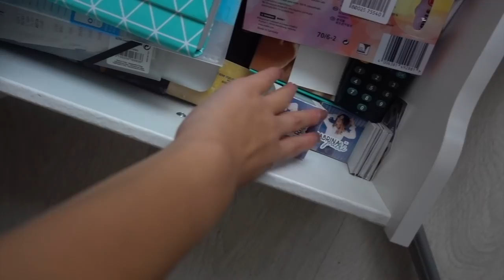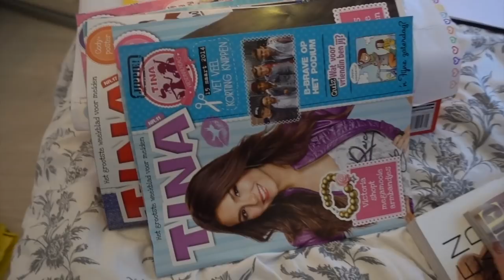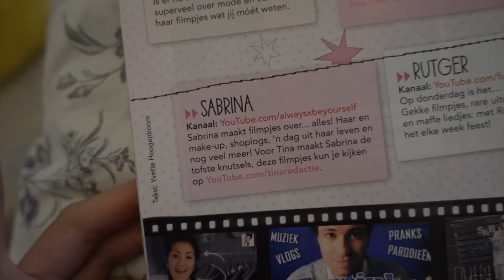Verhuisvlog #1 - Kleding uitzoeken, opruimen & inpakken 🏡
EIN-DE-LIJK is hier mijn eerste verhuisvlog! ⇣

Contact/Bedrijven/Sales?

Wil je mij iets toesturen? Dat kan naar:
AGE Network
t.a.v. Sabrina Putri
Postbus 57226
1040 BC Amsterdam

FAQ?
Leeftijd: 19 jaar (24 juli ’98)
Camera: Canon 700D
Lens: 18-55 mm & 24 mm
Vlog camera: Canon G7x & Sony Cybershot DSC-RX100 V
Edit programma: Final Cut Pro